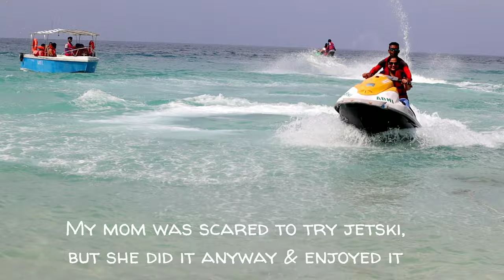Elephant Beach|Day3 Scuba diving at Havelock island|Adventure through Jungle| Trekking|Travel vlog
Day 3 at Elephant beach, Havelock island
We chose trekking to reach elephant beach,where we did a lot of water activities!
Check out other Videos at my channel
Link for itinerary for Andaman islands ⬇️